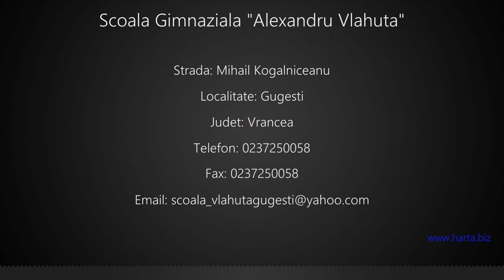Scoala Gimnaziala "Alexandru Vlahuta" Gugesti